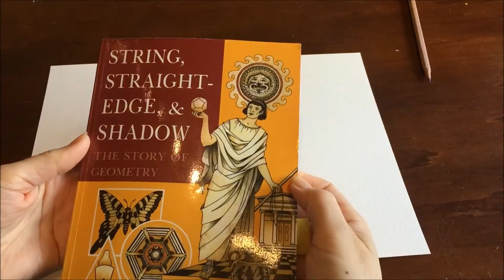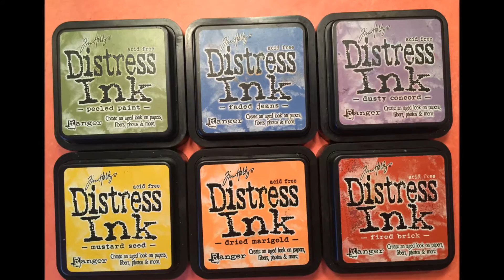Division of a Circle: Geometry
While reading the book "String, Straightedge, and Shadow" by Julia E. Diggins, we came across the chapter that explains the six-part division of a circle and we decided to recreate the project.

For this project you'll need a compass, watercolor paper, watercolors, embossing pen, embossing powder and an embossing tool.

You can skip watercoloring this image and simple do the six division of the circle using a compass. You can color in the image with color pencils or leave it blank.

Have fun!